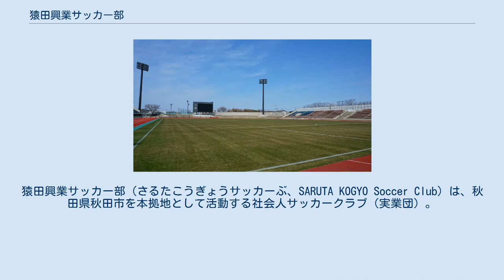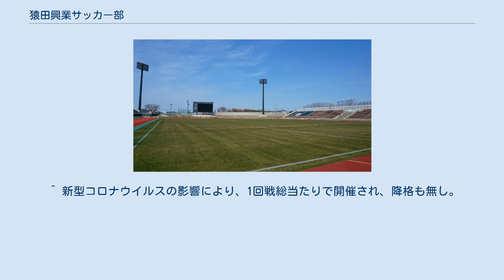猿田興業サッカー部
猿田興業サッカー部（さるたこうぎょうサッカーぶ、SARUTA KOGYO Soccer Club）は、秋田県秋田市を本拠地として活動する社会人サッカークラブ（実業団）。
正式名称は、猿田興業株式会社サッカー部である。
 創部は1970年。
 創部以来、永らく秋田県社会人サッカーリーグに所属していたが、2006年に秋田県A1（1部）で2位に入ると、優勝の秋田大学蹴球部には昇格権がないため繰り上げで北東北3県リーグチャレンジマッチに進出。
これを全勝で制し、初の東北社会人サッカーリーグ2部北昇格を果たした。
 東北リーグ初参戦となった2007年は5位と健闘するも、2008年は8位に沈み、北東北3県リーグチャレンジマッチ2位のラインメール青森FCとの入替戦にも敗れ、秋田県リーグA1に降格した。
 秋田県リーグA1降格以降、優勝2回・2位2回・3位1回と圧倒的成績を残し、2014年に東北リーグ2部北に6年ぶりに復帰するといきなり2位に入り、翌年には優勝。
初の東北リーグ1部昇格を果たした。
 東北リーグ1部初参戦となった2016年、3連勝を含む6勝を挙げたが、4連敗と6連敗が足を引っ張り、8位の仙台SASUKE.FCに勝点1及ばず、1年で東北2部北へ降格した。
 2017年は優勝の秋田FCカンビアーレに勝点2届かず2位に甘んじるも、2018年はリーグ最多の88得点を挙げ、失点はリーグ最少の13に抑え、2位の大宮サッカークラブを得失点差で振り切って優勝。
3年ぶりに東北リーグ1部に復帰した。
 2019年は序盤から勝利と連敗を繰り返すという勢いの続かないシーズンを送り9位でフィニッシュ。
本来ならば東北リーグ2部北降格となるが、いわきFCのJFL昇格により残留した。
 2020年、天皇杯秋田県予選にあたる秋田県総合サッカー選手権大会を初めて制し、天皇杯本戦出場を決めた。
これが初の全国大会出場となる。
1回戦でJFLのソニー仙台FCと対戦し、0-3で敗れた。
 ^ 7位でリーグ戦を終えたが、4-0で勝利した第13節のFC紫波戦において出場停止選手を出場させたため、リーグ規律委員会裁定により、最下位（8位）となった。
なお、東北FAは7位のままとなっている。
また勝点については、東北FA及び岩手県FAは「変動なし」、福島県FAは「当該試合を没収試合とし、猿田興業を-3、紫波FCを+3」としている。
本項では、順位は岩手県FA及び福島県FAの表記に、勝点は東北FA及び岩手県FAの表記に従うこととする。
 ^ 本来は北東北3県リーグチャレンジマッチの参加権を得るが、東北地方太平洋沖地震によって不参加クラブが出たため、県リーグからの昇格も東北リーグ2部からの降格もなしとして、北東北3県リーグチャレンジマッチは行われなかった。
 ^ 本来ならば2部北へ降格となるが、いわきFCのJFL昇格に伴い残留。
 ^ 新型コロナウイルスの影響により、1回戦総当たりで開催され、降格も無し。